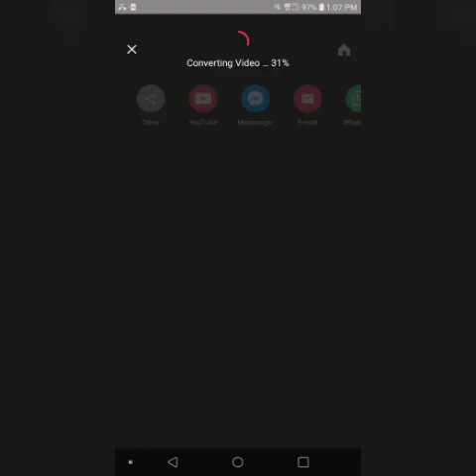Fighting the Moon-by-John (Jomen) Nelson-aka-The 👳Guru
Live audio-visual performance